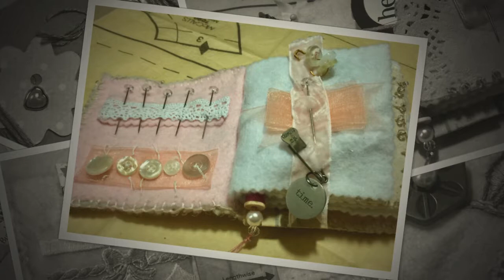Little Needle Book